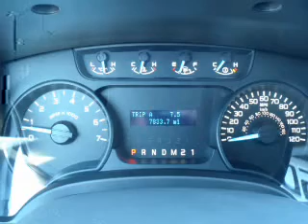2011 Ford F-150 - Mercer PA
Year: 2011
Make: Ford
Model: F-150
Trim: XL
Engine: 3.7 liter 6 cylinder 24 valve
Transmission: 6-Speed Automatic
Color: White
Mileage: 7833
Address:
8416 Sharon-Mercer Rd